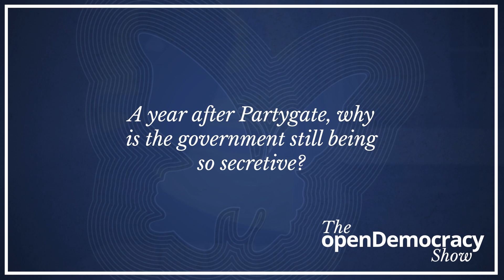A year after Partygate, why is the government still being so secretive? | openDemocracy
(Originally published 11 Jan 2023)

The Cabinet Office is still refusing openDemocracy’s FOI requests on key evidence